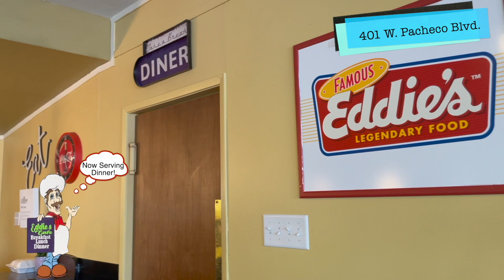Parks & Recreation Updates and Upcoming Events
In this video, I interview the Parks and Recreation manager of Los Banos Joe Heim. We talk about the upcoming Halloween activities, urban tree plan, and general parks and recreation plans.